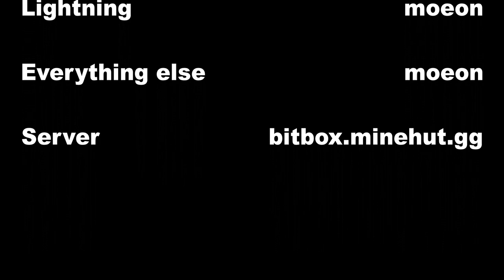Bitbox Official Trailer || Minecraft minehut Custom Box Server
Bitbox Official Trailer || Minecraft Custom Box Server